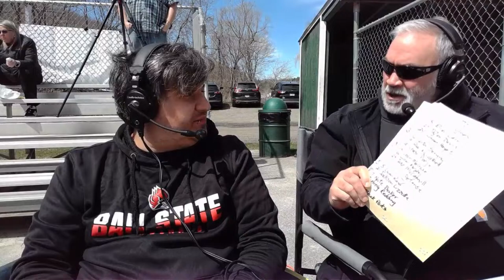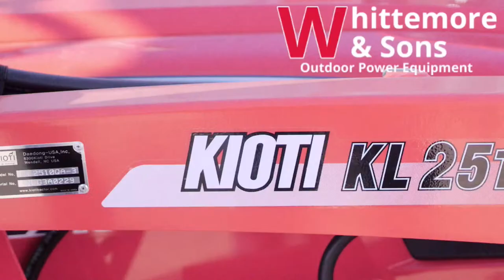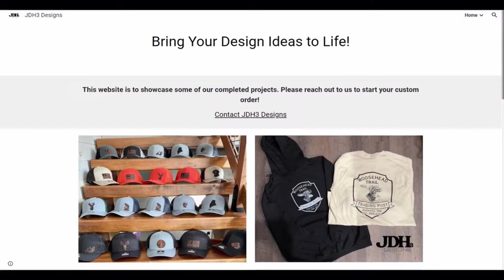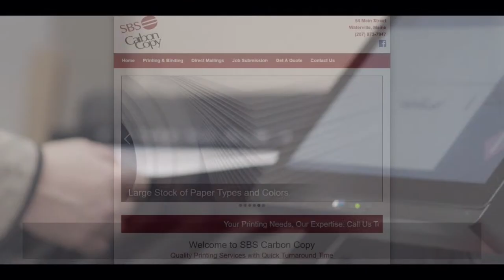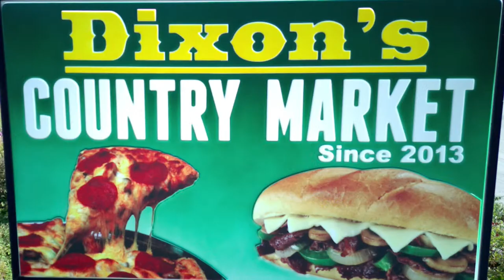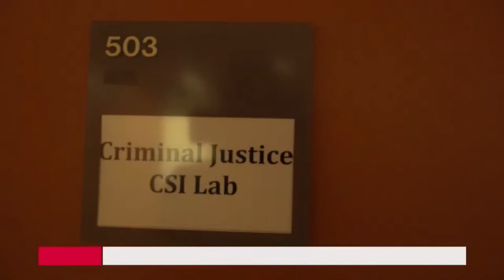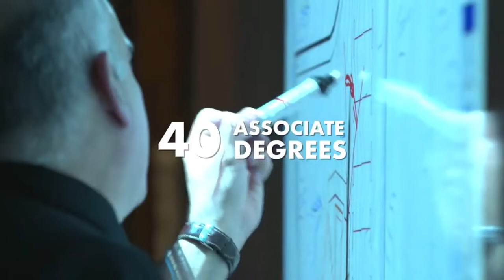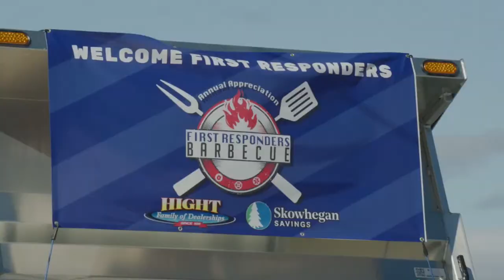04/17 Cony Rams VS Messalonskee Eagles (Softball)